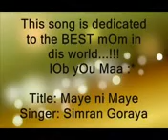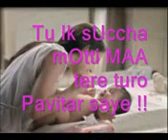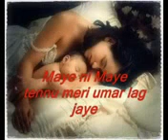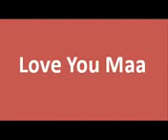LOVE YOU MUM